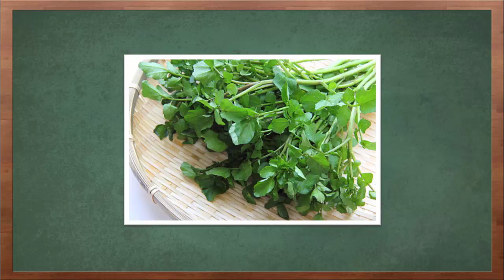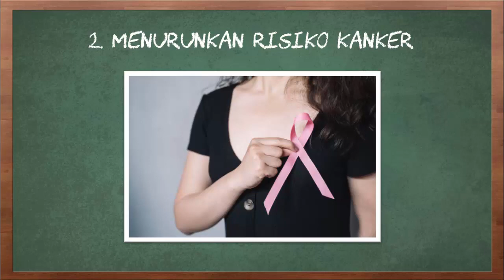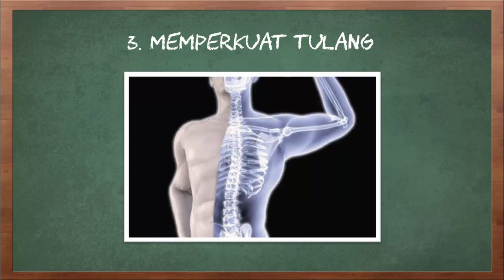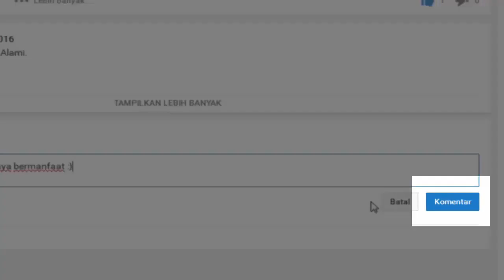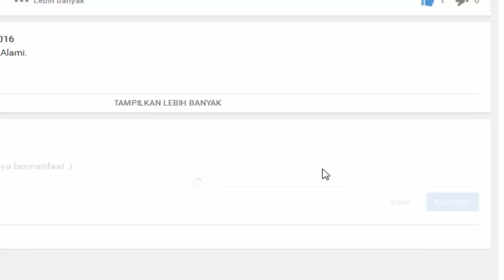Manfaat Selada Air untuk Kesehatan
Video kali ini tentang manfaat selada air untuk kesehatan.

Meski selada air bukanlah sayuran yang cukup populer, manfaatnya tak perlu diragukan lagi. Selain mengandung banyak nutrisi bermanfaat, seperti serat, vitamin, dan mineral, sayuran ini juga rendah kalori, bebas lemak, dan kaya akan antioksidan. Memiliki cita rasa yang sedikit pedas, Anda bisa menikmati selada air dalam olahan sup, berbagai jenis hidangan kentang, bersama telur, atau bisa juga dengan dijadikan isian lumpia dan campuran sayur tumis favorit Anda. Lalu apa saja manfaatnya untuk kesehatan tubuh ?

Berikut adalah manfaat selada air untuk kesehatan.